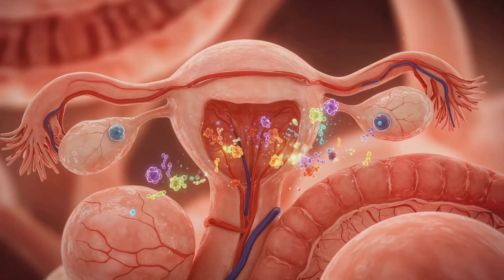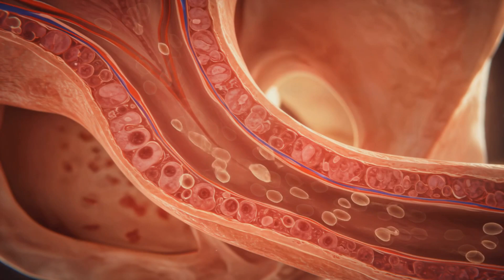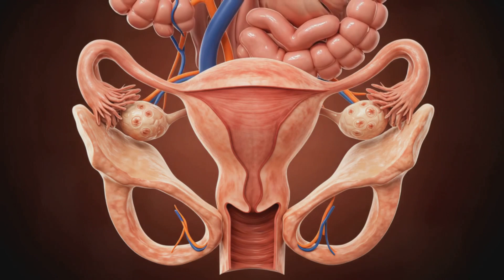Can You Get Pregnant on Your Period?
Is it possible to get pregnant during your period? The short answer is: yes, but it’s rare.
In this medically accurate and easy-to-understand video, we explore the science behind periods, ovulation, and fertility, and explain exactly how and why pregnancy can still occur during menstruation under certain conditions.

Whether you’re trying to conceive, practicing natural family planning, or simply want to better understand your body, this video breaks down the facts behind one of the most common fertility questions.

✅ What You’ll Learn in This Video:
🔹 The Menstrual Cycle – A Quick Overview:

Day 1–5: Menstruation – the uterine lining is shed.

Day 6–14: Follicular Phase – estrogen rises, follicles mature.

Day 14 (approx.): Ovulation – the ovary releases an egg.

Day 15–28: Luteal Phase – the body prepares for possible pregnancy.

🔹 How Pregnancy Happens:

A woman can only get pregnant if sperm meets an egg (ovum).

Ovulation usually occurs around Day 14, but the fertile window includes several days before and after.

Sperm can live inside the female reproductive tract for up to 5 days.

🧬 Can You Get Pregnant During Your Period?
✅ Yes — in specific situations. Here’s how:

Early Ovulation:

Some women have short menstrual cycles (e.g., 21–24 days).

If ovulation occurs soon after the period ends, and sperm from period sex survives a few days, conception is possible.

Long Periods + Short Cycle:

If you menstruate for 6–7 days and ovulate around Day 10, sperm from the later days of your period can still be viable.

This increases the likelihood of overlap between menstruation and ovulation.

Cycle Irregularity:

Women with irregular cycles may ovulate unpredictably, making it hard to estimate the fertile window.

In these cases, any time of the cycle could carry some risk of pregnancy.

💡 Key Takeaways:
Pregnancy during your period is unlikely but not impossible.

The chances increase with shorter cycles, longer periods, and irregular ovulation.

Sperm lifespan (up to 5 days) plays a major role in risk.

Tracking ovulation and using protection is crucial for birth control or fertility awareness.

⚠️ Common Myths Debunked:
❌ Myth: “You can’t get pregnant if you’re bleeding.”
✔️ Fact: Bleeding doesn’t always mean you’re on your period. Some women experience ovulatory bleeding, which is a sign of high fertility.

❌ Myth: “Having sex during your period is safe without protection.”
✔️ Fact: Sperm survival + early ovulation = real pregnancy risk.

❌ Myth: “You don’t ovulate until Day 14, so period sex is always safe.”
✔️ Fact: Not all women ovulate on Day 14. Cycle variation is normal.

📊 Who’s More Likely to Get Pregnant During Their Period?
Women with short cycles (21–24 days)

Women with irregular or unpredictable ovulation

Those not tracking their fertility or cycle

People who confuse ovulatory spotting with menstruation

🌡️ How to Prevent Pregnancy During Your Period:
Use reliable contraception — condoms, birth control pills, IUDs, etc.

Don’t rely on “calendar-based” safety without tracking ovulation.

Use fertility awareness methods only if you’re trained in them.

Consider emergency contraception if unsure.

🔬 The Role of Fertility Tracking Tools:
Basal Body Temperature (BBT) monitoring

Ovulation predictor kits (OPKs)

Cervical mucus observations

Fertility tracking apps for cycle prediction

These can help you better understand your fertile window and assess risk — even during your period.